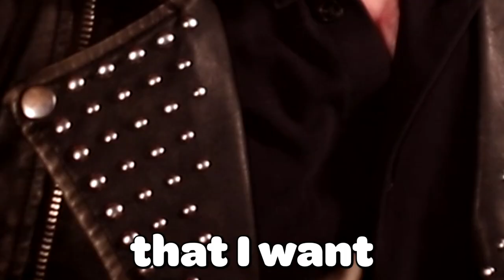These Videos Hurt My SOUL | TERRIFYING TIKTOKS [#2]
Me reacting to allegedly one of the "Scariest TikTok compilation" on YouTube. I hope my commentary brings you some laughs! This really should be number. like... five or something with how many times I have messed up the recording of this video. BUT HERE IT IS! This is the second video if a series of reaction videos I am going to do to scary TikToks. I hope you guys enjoy :3